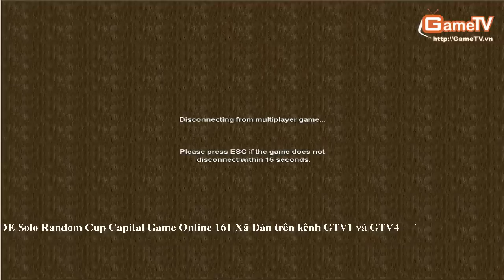Vong Bang CSDN vs AV XM T2